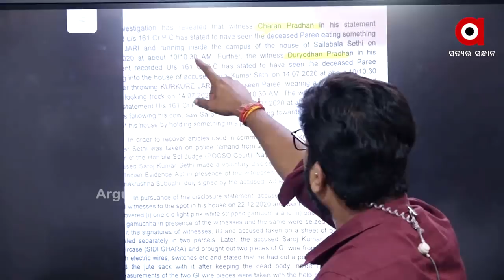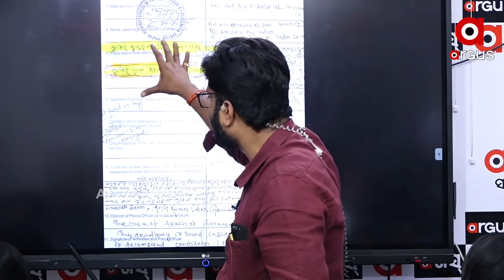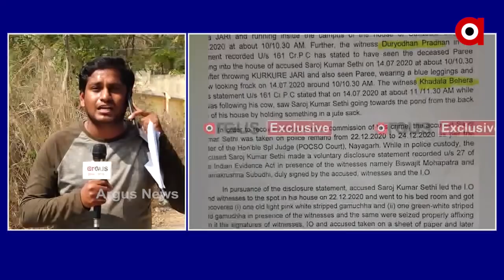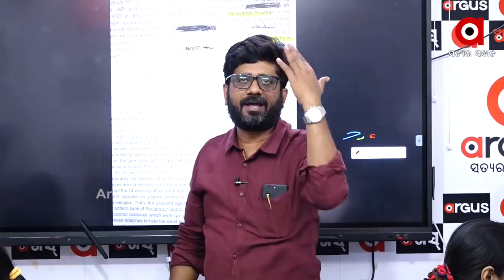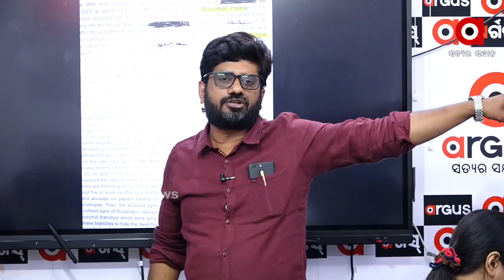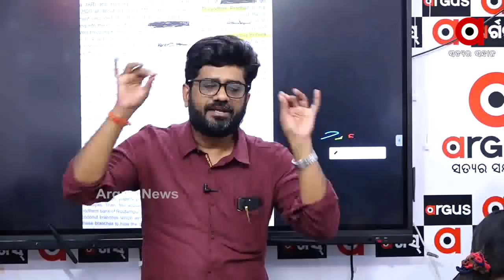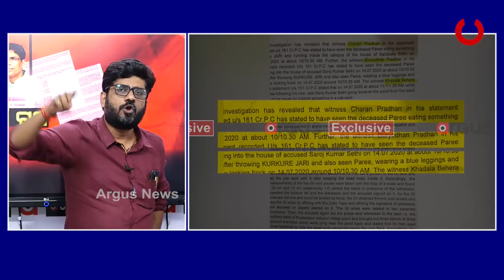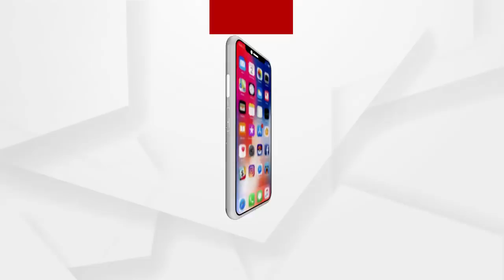BIG BREAKING | ଜାମୁକୋଳି ଗପ ପାର୍ଟ-2